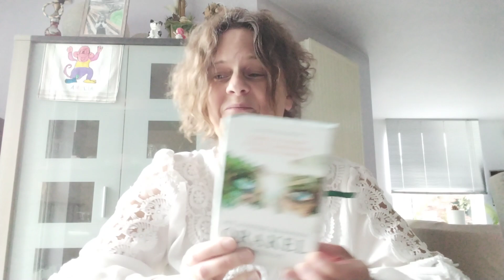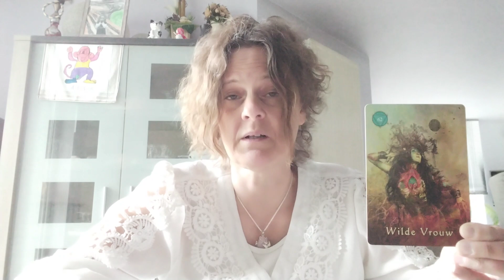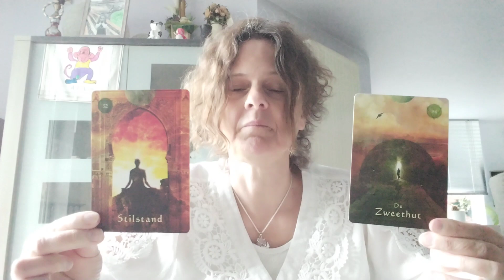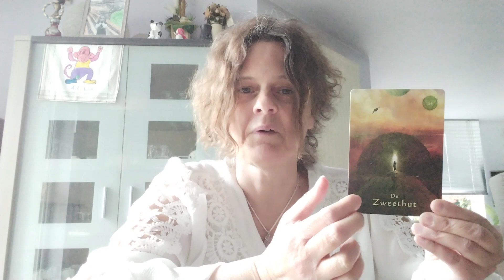Tweelingen, wat brengt jou deze maand? 22 Mei - 21 Juni 2023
In deze video geef ik de Tweelingen onder jullie wat inzichten voor de komende maand.
Wil je zelf je oude wonden helen?